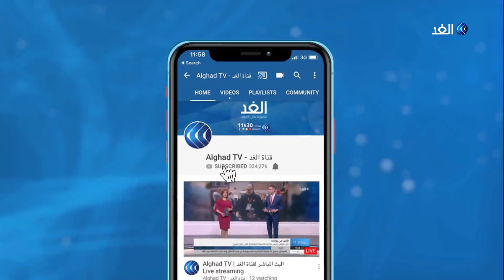مراسل الغد: استمرار حالة الغليان بالشارع الجزائري وغياب تام لردود الفعل الحكومية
طالبت قوى المعارضة الرئيسية في الجزائر باستقالة الرئيس عبد العزيز بوتفليقة وإلغاء الانتخابات الرئاسية، مؤكدة أن إجراء الانتخابات في الوقت الحالي يمثل خطرا على أمن البلاد، كما شددوا على رفضهم لأي تدخل خارجي في شئون الجزائر الداخلية. البيان الصادر عن قوى المعارضة الرئيسية جاء بعد توجيه  بوتفليقة رسالة أشاد فيها بالطابع السلمي للمسيرات محذرا من اختراق الطابع السلمي للمظاهرات. وبعد رفض رئيس وأعضاء المجلس الدستوري استلام رسالة احتجاج المحامين الخاصة بشروط الترشح لانتخابات الرئاسة. المزيد من التفاصيل يتحدث كريم قندولي مراسل الغد من الجزائر، مع سهام عبد القادر، عبر الفقرة الإخبارية.